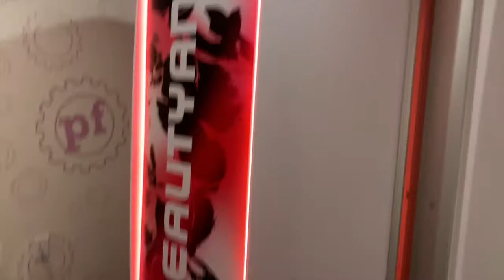Day 42: SHAKING THE FAT OFF!!!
7-12-19 Rocquel goes to the gym and Zach goes somewhere but doesn't say where